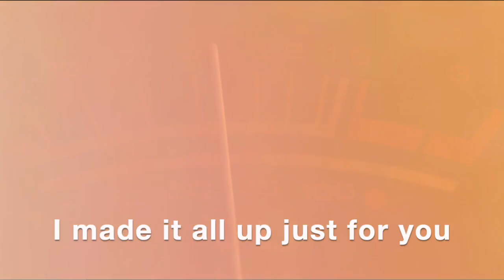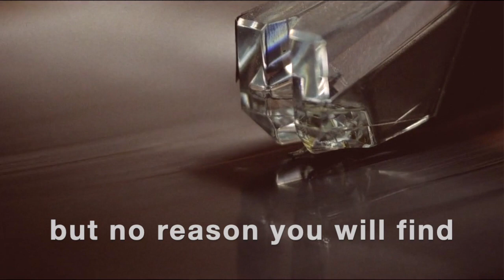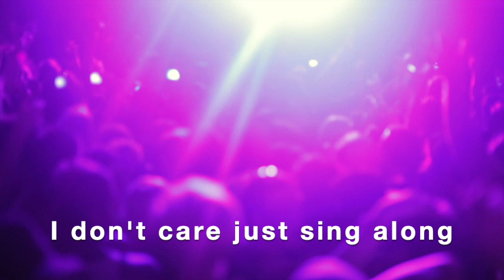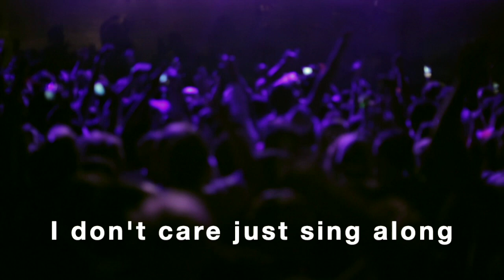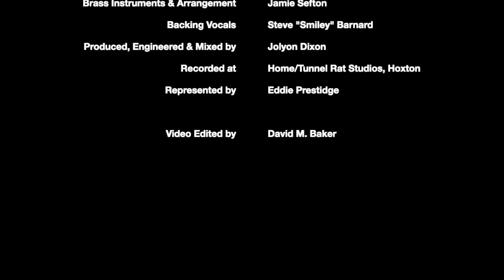Sing It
By ILLINGWORTH

Written by Smith/Dixon
Vocals - John Illingworth Smith
Drums, Bass, Keys, Guitars & BVs - Jolyon Dixon
Brass Instruments and Arrangement - Jamie Sefton
Backing Vocals - Steve "Smiley" Barnard
Produced, Engineered & Mixed - Jolyon Dixon
Recorded at - Home/Tunnel Rat Studios, Hoxton
Represented by - Eddie Prestidge

Video Edited by - David M. Baker